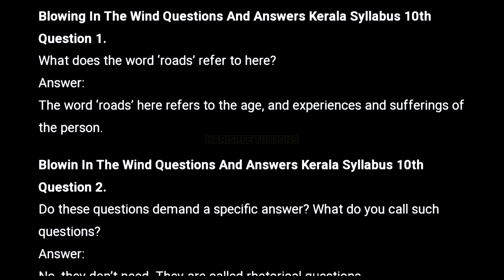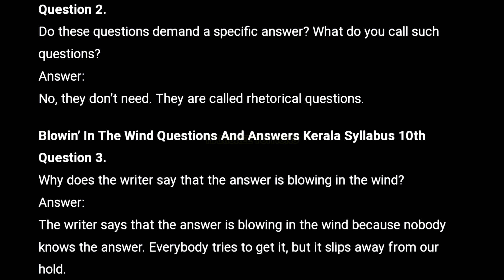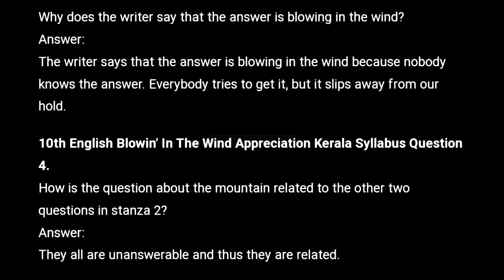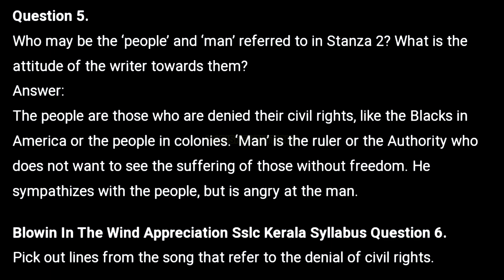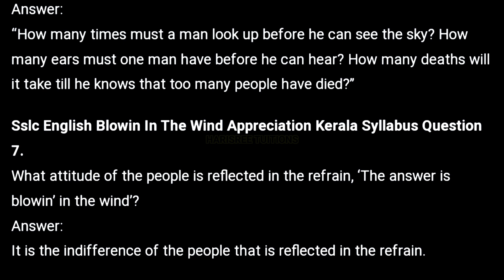Class-10 | Blowin'In The Wind | Question Answers | Malayalam